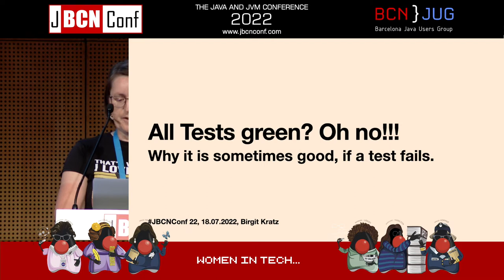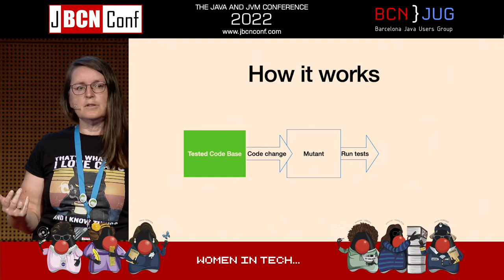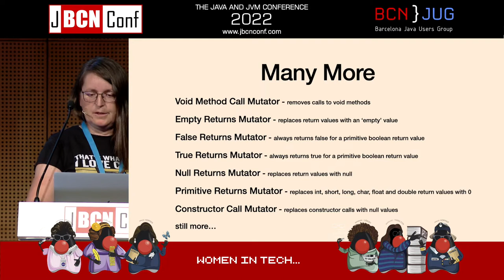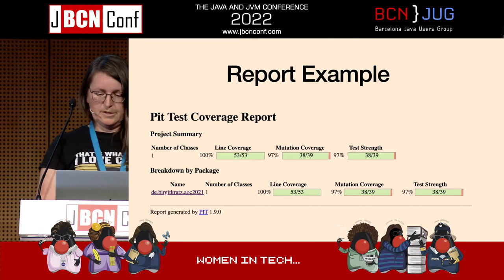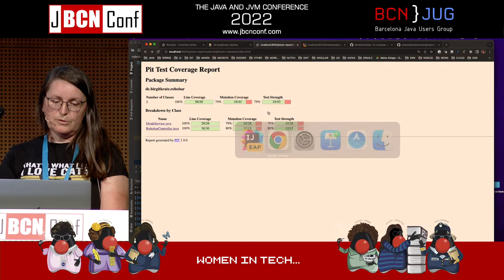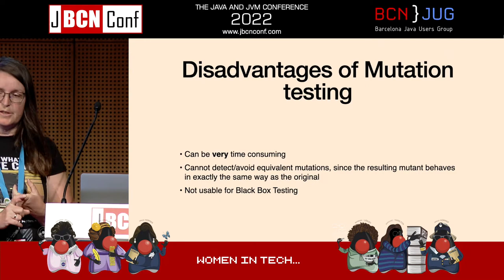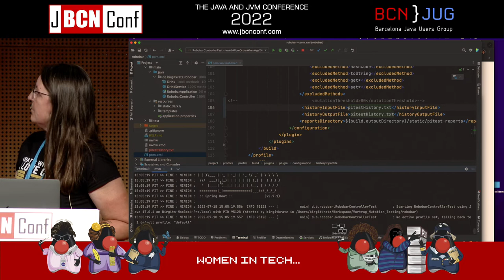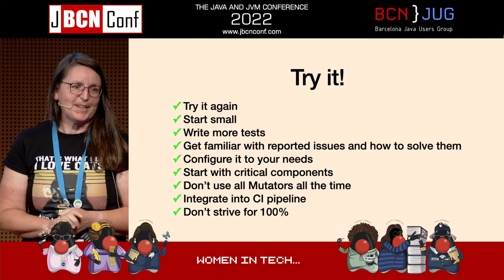All test are green? Oh no! Why it's sometimes good, if a test fails.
Test coverage: 100% - Check!
And why do we still have bugs?
OK, tests don't prove the absence of errors.
And at the end of the day, they are just code that could contain bugs as well.
And perhaps they give us a false sense of security.
But how do I know, that my test is good?
One way to find out is by using Mutation Testing.
In this talk, I want to explain, what Mutation Testing is, how to do it and when it is helpful.

Speaker
Birgit Kratz is a freelancing software developer and consultant, mainly in the Java ecosystem.
My domains as well as my passion are using agile development methods and spreading software-crafting ideas.
This is why I'm a co-organizer of the German software crafting community (Softwerkskammer) events in Cologne and Düsseldorf for many years now.
To balance my job activities I ride my road bike quite extensively.